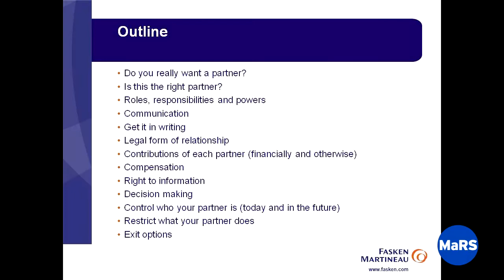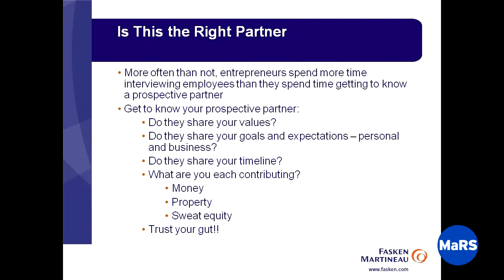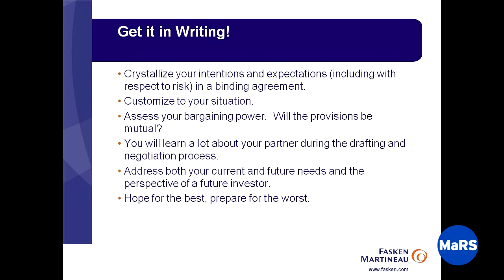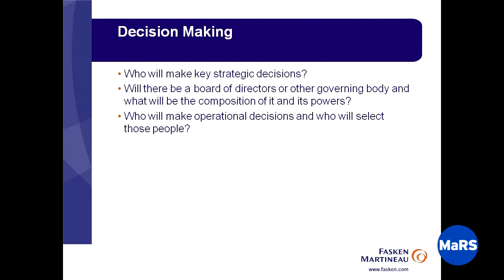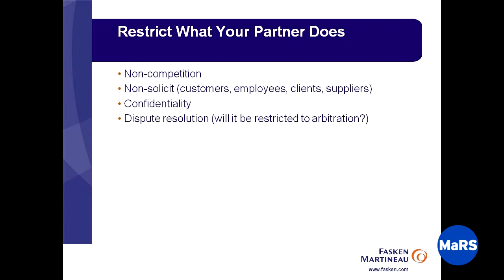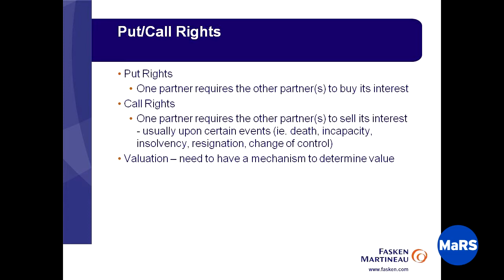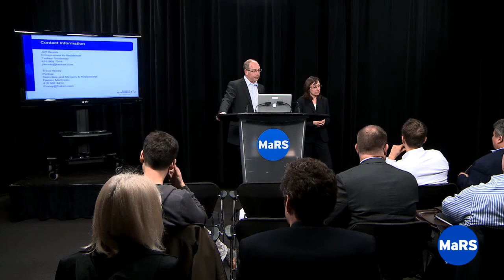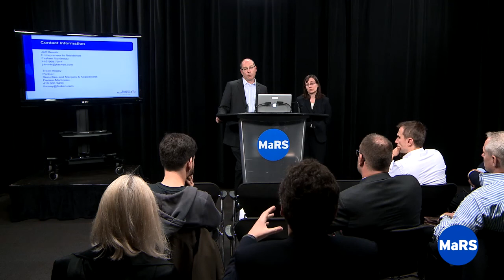Partnerships: A necessary evil? - MaRS Best Practices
Learn the nuts and bolts of having a partner (co-founder) in your business, including choosing the right partner, clearly defining the roles, having all in writing and ensuring the relationship is laid out in a legal agreement.

Speakers:

Jeff Dennis, Entrepreneur in Residence, Fasken Martineau DuMoulin LLP
Tracy Hooey, Partner, Securities and Mergers & Acquisitions, Fasken Martineau DuMoulin LLP

Pressed for time? Catch a few quick tips at Entering a Partnership: Four Hot Tips for Startups